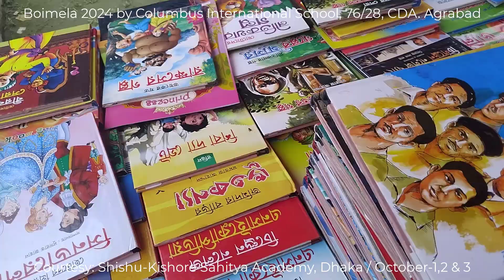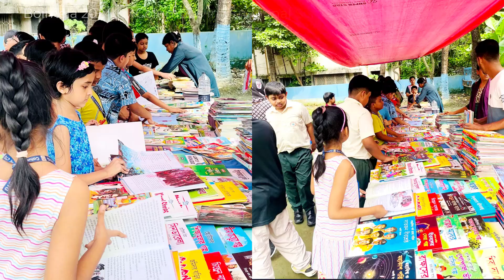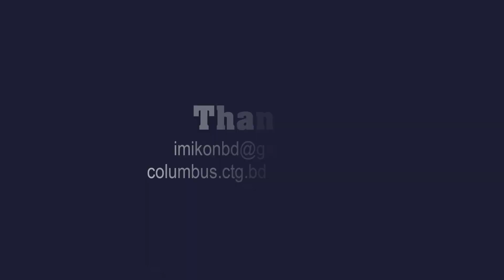Book Fair 2024 by Columbus International School, Courtesy: Shishu-Kishore Sahitya Academy /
Book Fair 2024 by Columbus International School,
Courtesy: Shishu-Kishore Sahitya Academy
Columbus International School, Chittagong.
Believes in better education.
Hs-76, Rd-28, CDA.R/A,
Video Chapters / Video Content Index :
ভিডিও অধ্যায় / ভিডিও সামগ্রী সূচি:
00:00 - Start
00:00- Intro:
00:00 - Video Concept:
00:00 - Video Creator:
00:00 - Thanks - Ending Part:
Note: Some reusable (CC) background images / pictures / music / video footage & animated clips may have shown in some videos belongs to the respective owners, and we express our heartiest thanks to them.